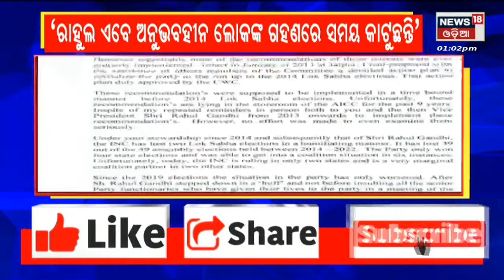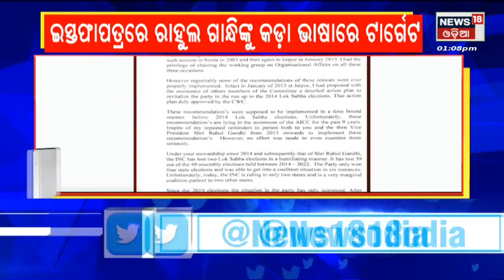Ghulam Nabi Azad Resigns | ଗୁଲାମ ନବୀ ଛାଡିବା ପରେ କଂଗ୍ରେସକୁ ବଡ ଝଟକା !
Ghulam Nabi Azad Resigns | କଂଗ୍ରେସରୁ ଇସ୍ତଫା ଦେଲେ ବରିଷ୍ଠ ନେତା ଗୁଲାମ ନବୀ ଆଜାଦ . କଂଗ୍ରେସର ପଦପଦବୀରୁ ଦେଲେ ଇସ୍ତଫା

LIVE
Odisha flood news live updates
Odisha flood Updates
flood Water
Flood News today
Odisha Weather Updates
Odisha Rainfall alert
Red Warning in Mahanadi
Hirakud dam
Rainfall alert
Flood Water
odisha rain updates
heavy rainfall alert in odisha
China Taiwan Conflict
China vs Americ
News18 Odia Live News
Live Odia News
News in Oriya
odia News